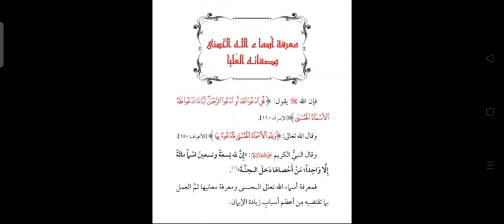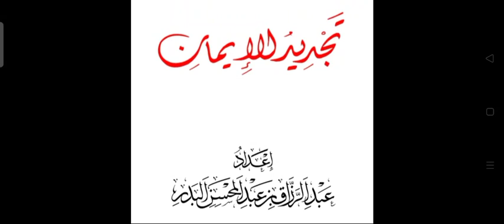Muthola'ah 2 ke 4 Ikhwan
كتاب تجديد الإيمان-معرفة أسماء الحسن و صفاته العليا